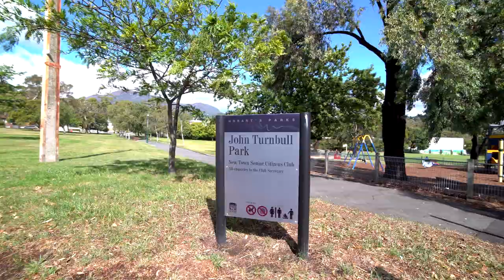63 Risdon Road, New Town - Presented by Team Waldhoff